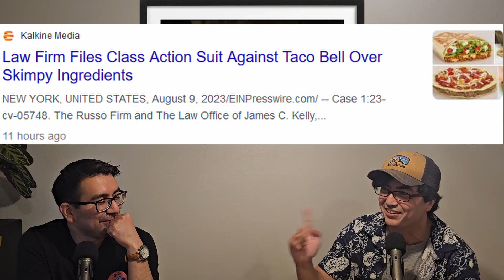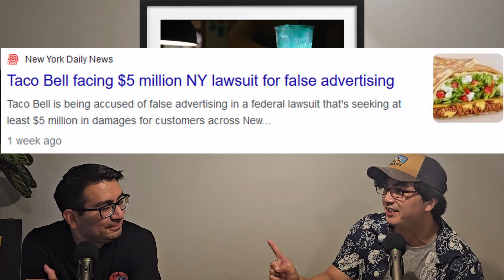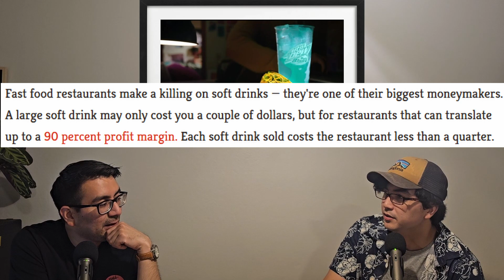Taco Bell Lawsuit!? $5 Million for False Advertisements!??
In this video we talk about a lawsuit against Taco Bell over deceptive advertisements where the food appears to be 50% larger then the food that a customer would receive. The New Yorker is seeking $5 million dollars for the deceptive tactics from Taco Bell. I feel that this is echoed by everyone who likes fast food, but we've grown accustomed to the level of quality and difference in what is advertised VS what we receive. So I think it would be a good thing if the guy wins and people speak out against them portraying the food WAY better then reality.